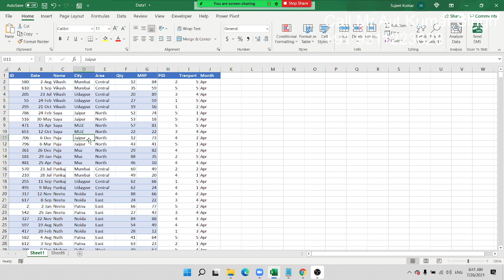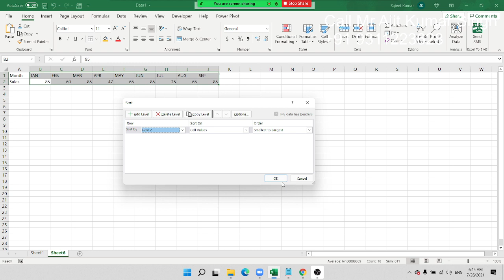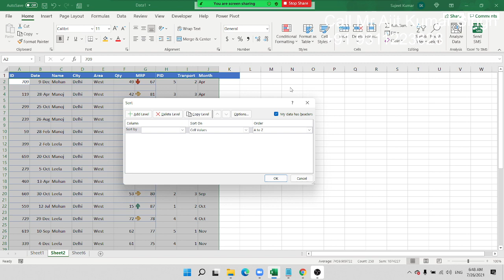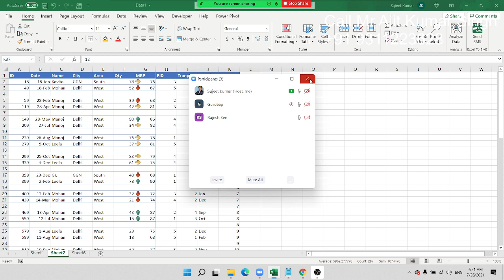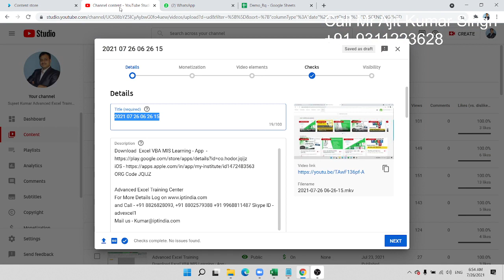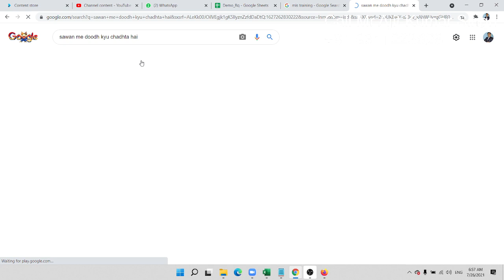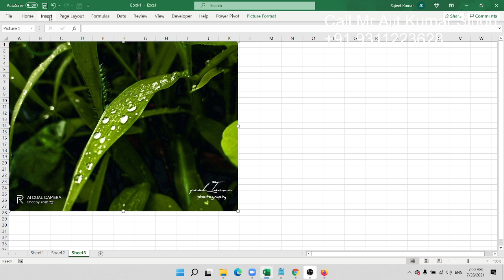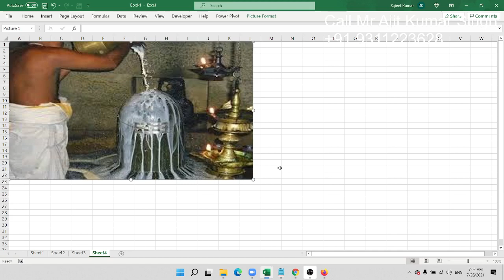Shorting in Excel